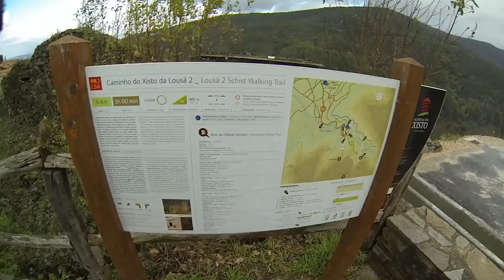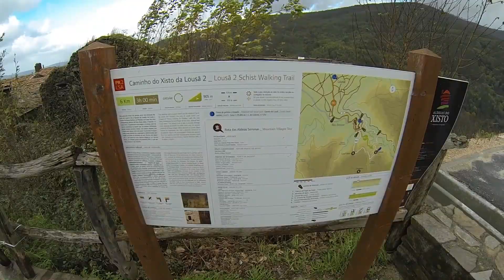NC700X Barragem do Cabril